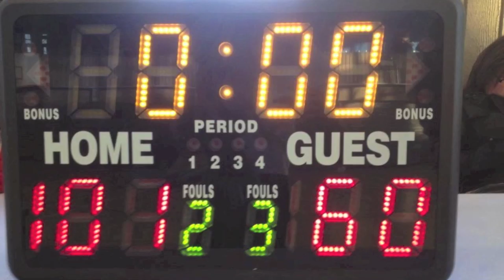Hull University Basketball Trailer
Northern Conference Cup winners and voted most successful
Hull Uni team in British University and College Sport (BUCS), HUWBC offers you a great chance to meet new people, improve your fitness and participate in competitive basketball throughout the North of England. So make the most of your University experience and get involved with Womens Basketball